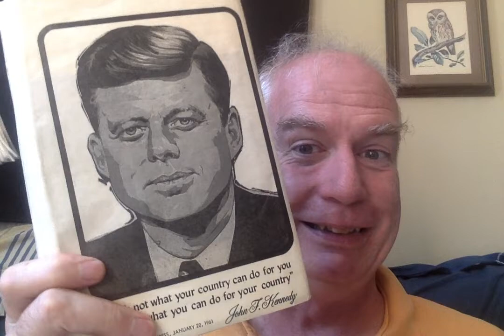Poetry Saturday: What Artifice by George DIllon!